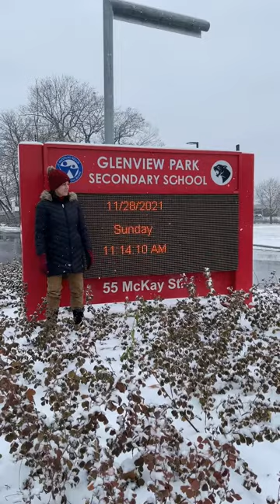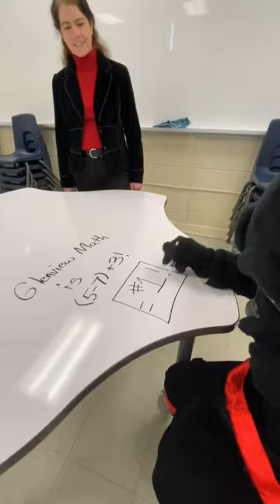Panther School Tour 2021 22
Take a tour of Glenview Park with our mascot Glen the Panther and our Principal Ms. Wood.